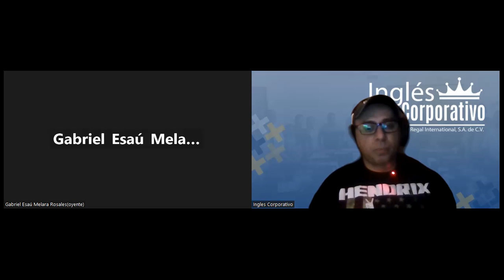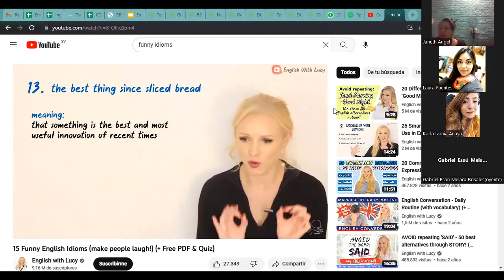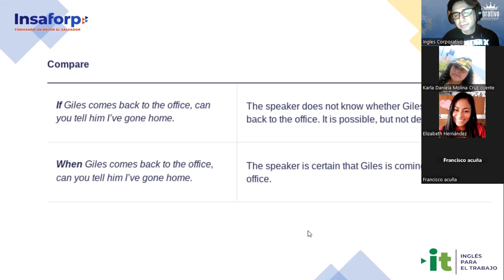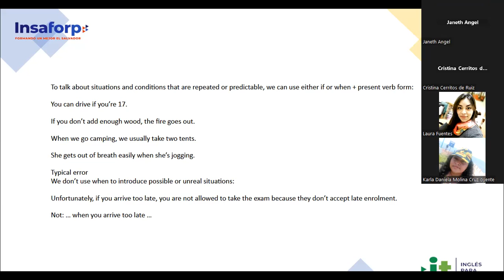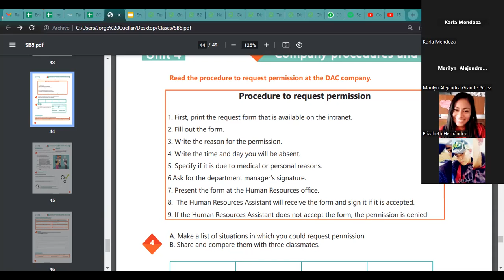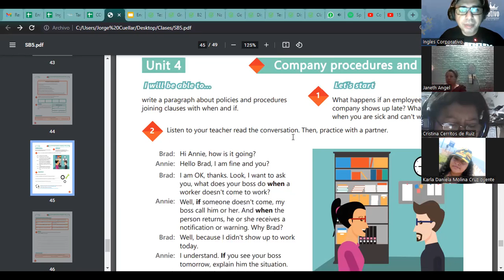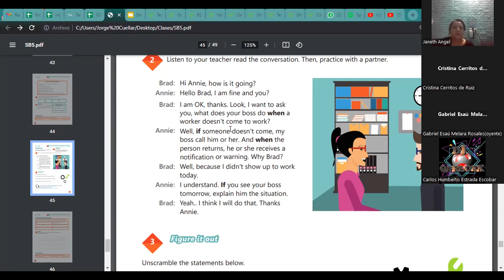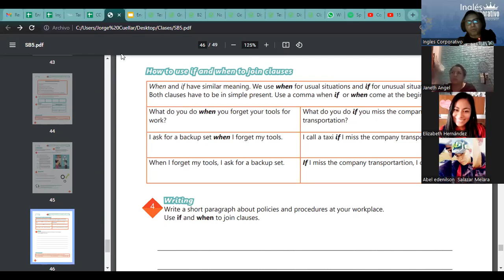Sesión 18-22-02-23-29750-8048-0020/2023-Ascencio-How to use if and when to join clauses